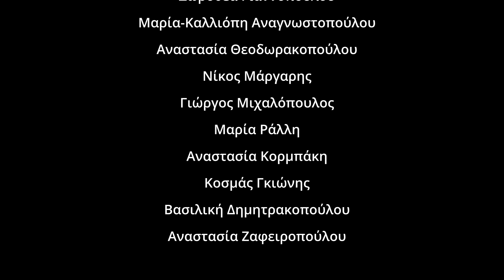OIFF25 - Από τον ήχο στον κινηματογράφο - "Αν...ησυχία"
Εκπαιδευτές: Ζωή-Δανάη Τζαμτζή, Υποψήφια διδάκτορας Τμήματος Μουσικών Σπουδών ΕΚΠΑ, Νίκος Πουλάκης, ΕΔΙΠ Τμήματος Μουσικών Σπουδών ΕΚΠΑ

απευθύνεται σε παιδιά Γ’ Γυμνασίου και λυκείου, διάρκεια: τρεις τετράωρες συναντήσεις

Στο εργαστήριο αυτό θα επιδιώξουμε να προσεγγίσουμε τον ήχο ως κεντρικό συστατικό της κινηματογραφικής αφήγησης και εμπειρίας. Μέσα από κινηματογραφικά παραδείγματα και θεωρητικές αναφορές θα ανακαλύψουμε τη δυναμική σχέση που μπορεί να έχει ο ήχος σε σχέση με την εικόνα στον κινηματογράφο. Στο πρακτικό και πειραματικό μέρος του εργαστηρίου, οι συμμετέχοντες/ουσες θα κληθούν με μοναδικό τους εργαλείο το κινητό τους τηλέφωνο να παρατηρήσουν και να καταγράψουν τον ήχο και την εικόνα. Σε μια ζωντανή και συλλογική διαδικασία μοντάζ και με βασικό όχημα τις ηχητικές τους καταγραφές θα έχουν την ευκαιρία να αυτοσχεδιάσουν πάνω στην εικόνα δημιουργώντας τις δικές τους οπτικοακουστικές αφηγήσεις.

H ταινία δημιουργήθηκε στο πλαίσιο των Κινηματογραφικών Εργαστηρίων του 25ου Διεθνούς Φεστιβάλ Ολυμπίας